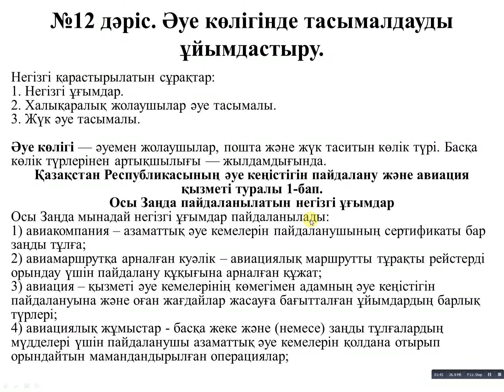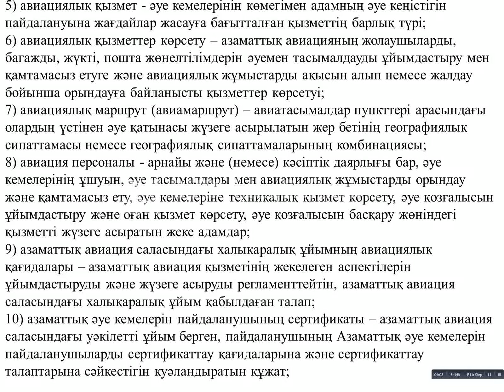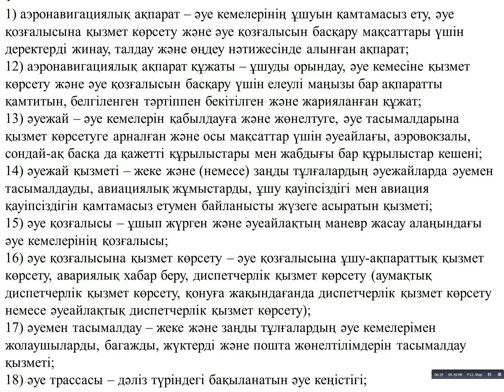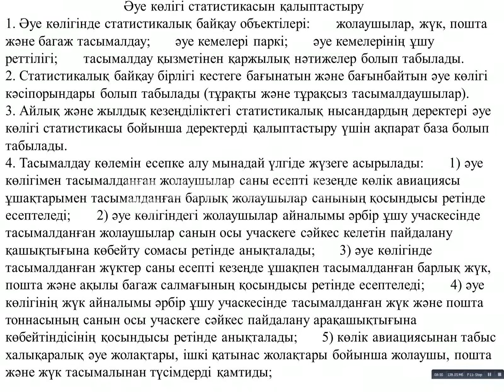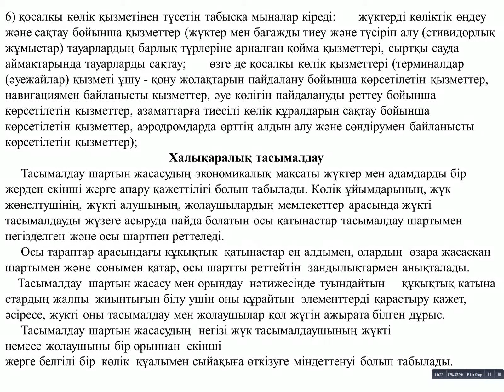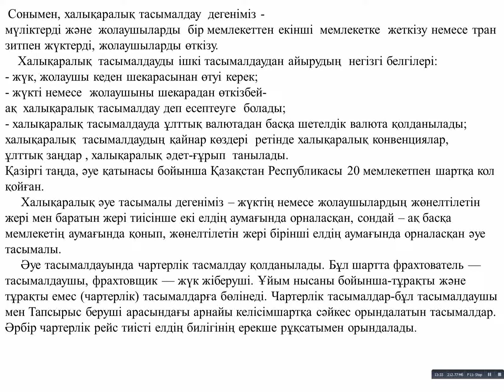Сауханов Н.С. - Жолаушылар және жүк тасымалы. №12 дәріс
Сауханов Н.С.
Лекция тақырыбы: Әуе көлігінде тасымалдауды ұйымдастыру. №12 дәріс.
Жолаушылар және жүк тасымалы